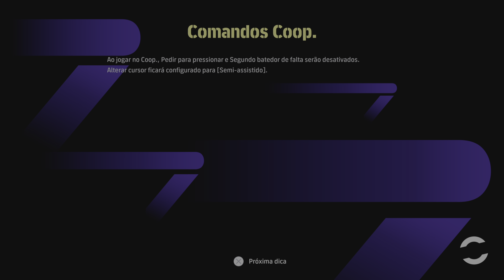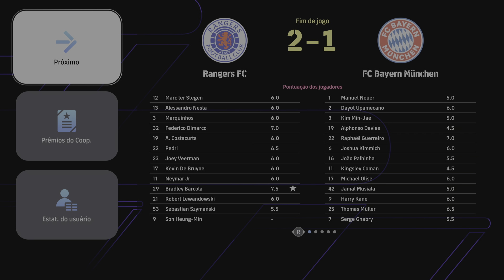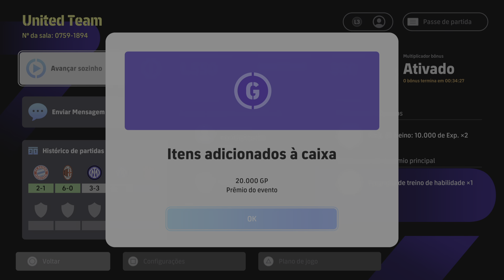eFootball™ 2025_ United Team: carlossydney/ zWyNexLegenD- 2 x 1 IA eFootball (Craque)